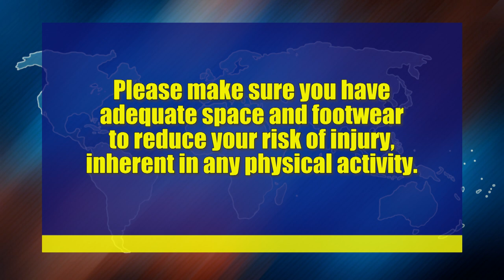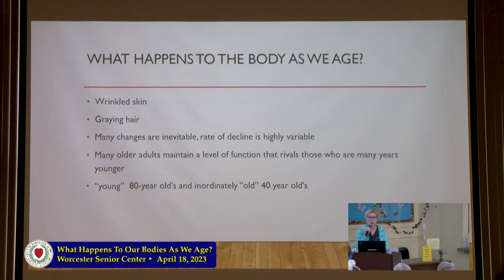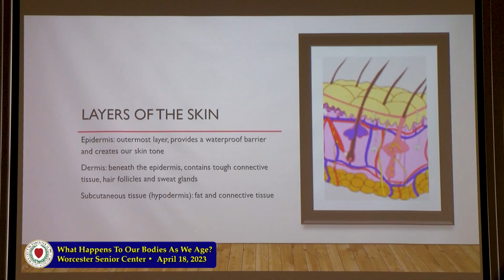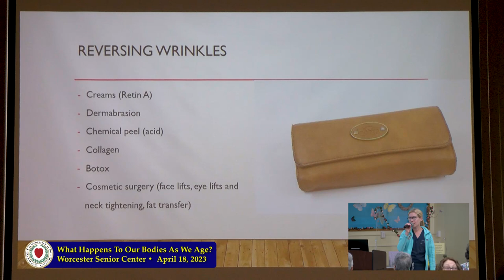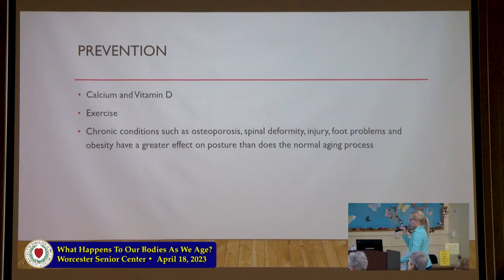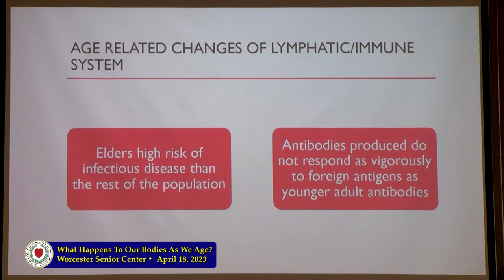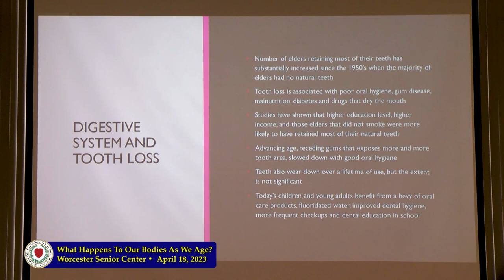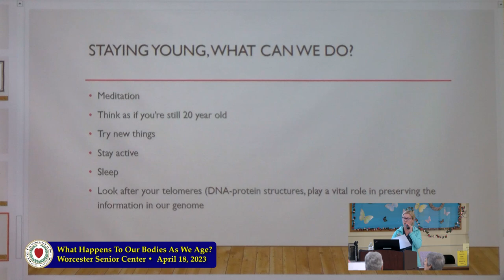WSCSC - What Happens To Our Bodies As We Age?: Senior Fall Prevention and Wellness - Part 2